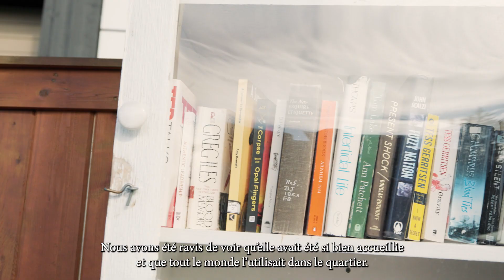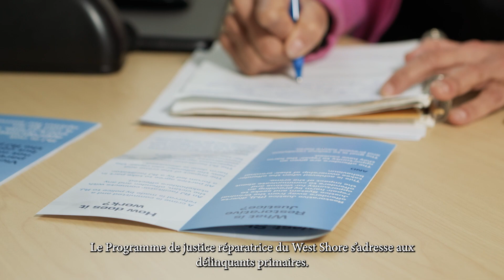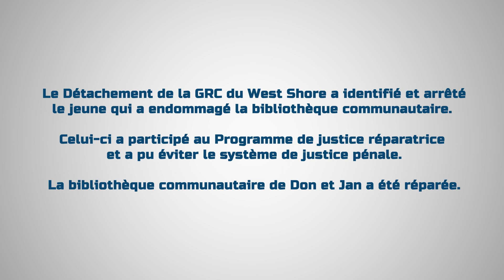GRC du West Shore - Apprenez en davantage sur la justice réparatrice de la GRC de West Shore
Le Programme de justice réparatrice du Détachement de la GRC de West Shore est offert par des bénévoles du Détachement. Le mandat principal du Programme de justice réparatrice de la GRC de West Shore est d’offrir des forums communautaires permettant aux personnes accusées d’assumer la responsabilité de leurs actes et d’accepter d’assurer la réparation, évitant ainsi aux délinquants d’être traduits devant les tribunaux criminels.